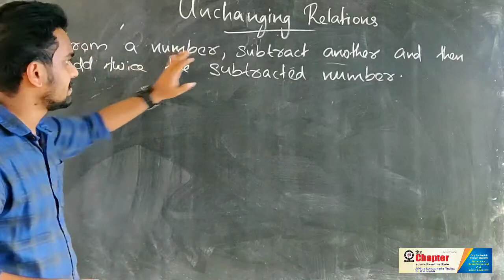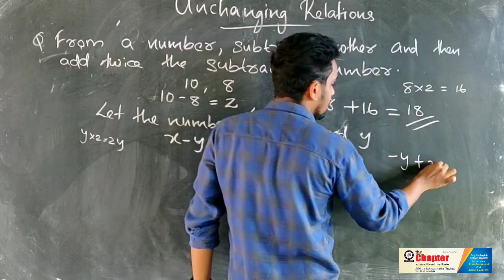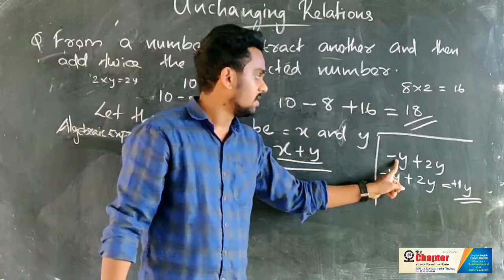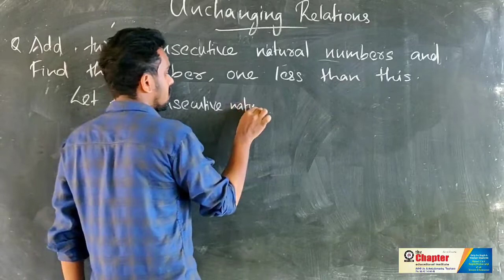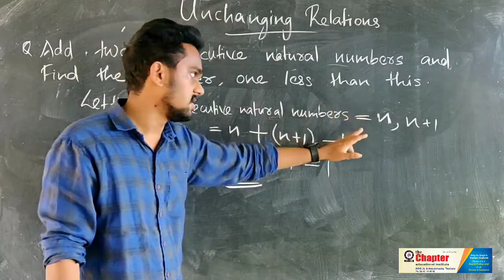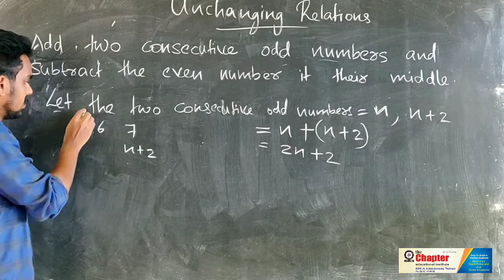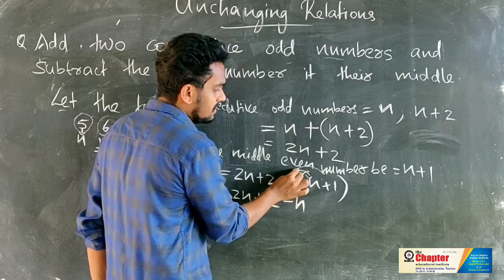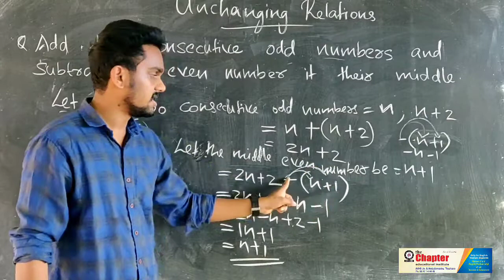STD 7 || Maths || Chapter 3 || Unchanging Relations || Part 2 || By Saran Raj D || Kerala syllabus